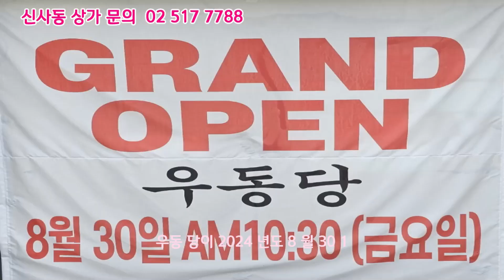대박 소식 , 신사동 가로수길 상가에 우동당 GRAND OPEN,2024년 08월30일 오전 10시30분.가로수길상가에서도 맛있는 우동을 먹을 수 있네요.이게 행복이지요.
[신사박사]신사동 가로수길 애플 매장 바로 맞은편에 정말 맛있는 우동당의 우동을 먹을 수 있어요. 가로수길 방문에 꼭 방문 하여 주세요